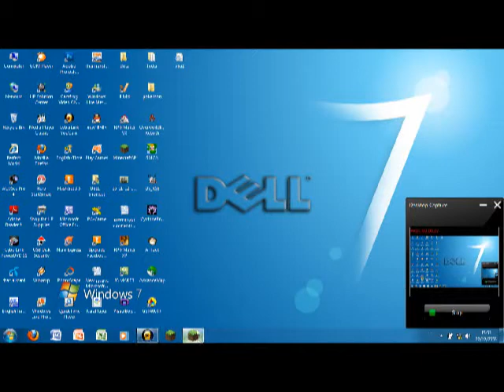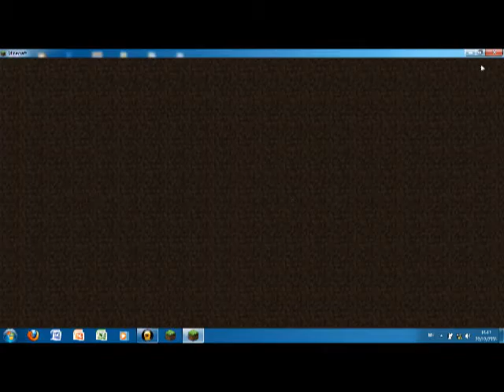การสร้างกับดักสุดเกรียนในMinecraft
วิดีโอนี้ผมทำนานแล้วน่ะ พอดีขุดมาเห็นมันอยูแบบส่วนตัว เดียว ผมทำอันใหม่ให้ดูน่ะทูกกกโคนนนน^^
ขอให้สนุกน่ะครับ
ฝากติดตามดูผลงานอื่นๆของผมด้วยนะครับ^^ขอ­­บคุณครับ
ติดตามผลงานต่อๆมาด้วยน้าาาาาครับ^^